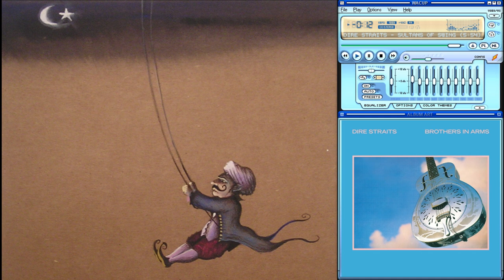Dire Straits - Sultans Of Swing • 432 Hz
Tuned down for your soul, mind and senses. Listening to music on this frequency has a lot of benefits for your mental health, handling stress, depression and more. It's the basic frequency of nature. Music sounds deeper as it takes the Iistener to a relaxed, chilled, clearer state of mind.
Keep healing!